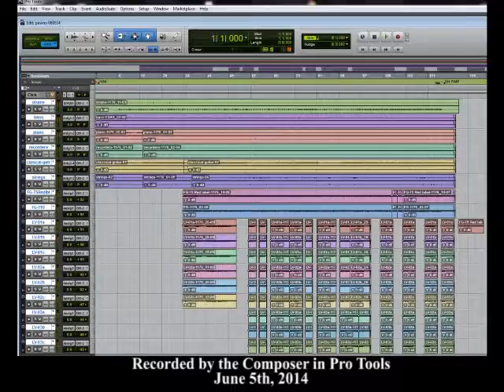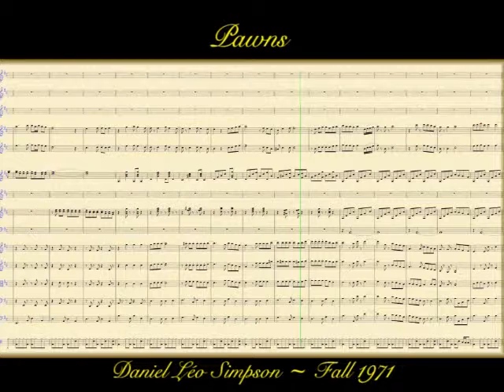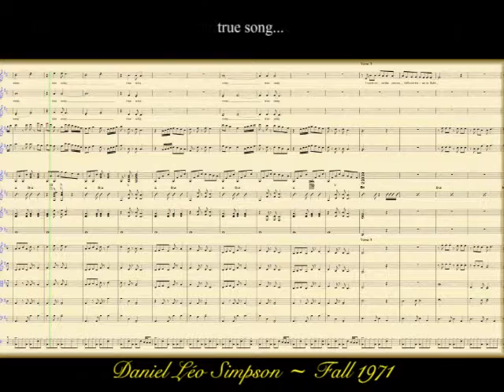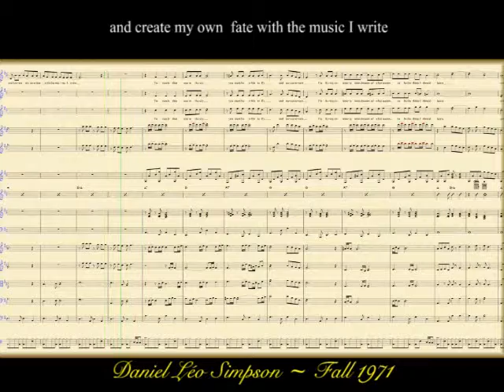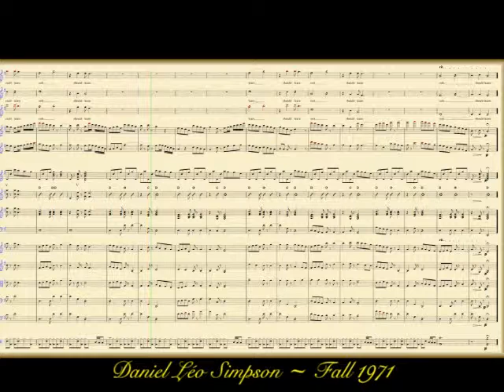"Pawns" ~ Scrolling Score ~ a song composed by Daniel Léo Simpson